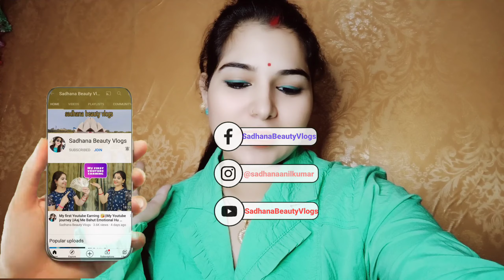तैयार होकर चल दी इतने इंतजार के बाद ||लेकिन उसके बाद जो हुआ 😳😔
Those who will be the first member in each category will get goodies from us.
or click below to follow